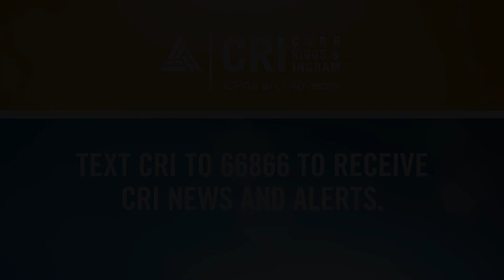Protecting Supplier Networks and Managing Inventory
Supplier relationships are one of the most vital components of manufacturing. Lack of raw materials can severely affect the manufacturing process and lead to delayed production schedules and ultimately cancelled orders.

Watch as Kelly Bollinger and Elton Sims discuss the importance of building and maintaining strong supplier networks in the manufacturing sector.